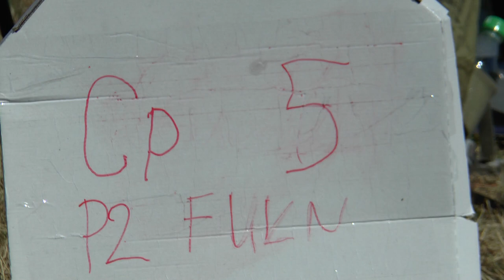P2 FU1 05 Heiner Wehberg